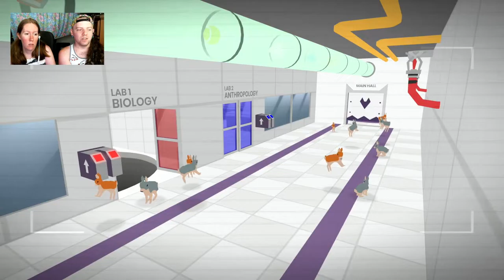Donut County {FINAL} - WILL YOU TAKE THE PICKLE?!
Fun Fact: Pickle Juice is a great way to restore electrolytes! (We suggest chilling it first though)
Farewell Donut County!

Facebook.com/sameseatgaming
Instagram & Twitter @sameseatgaming

Come watch our live streams every SATURDAY from 5 PM to 9 PM!